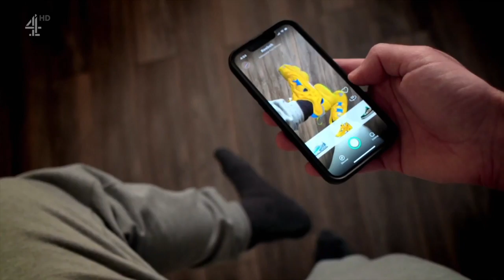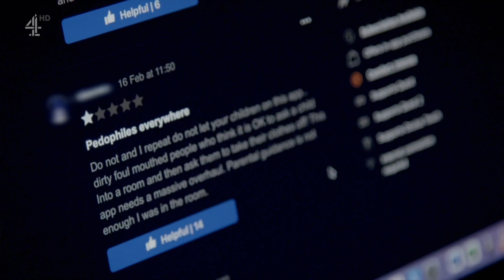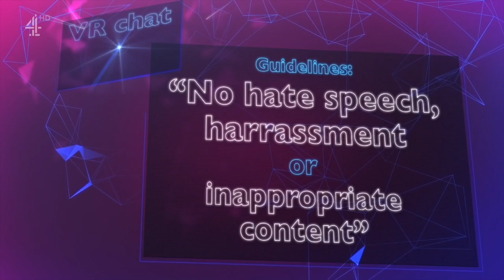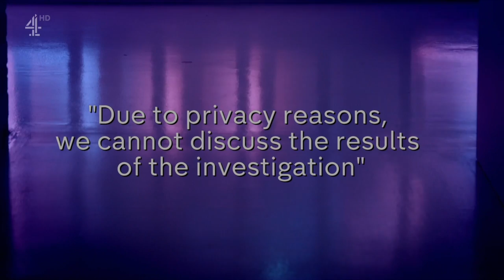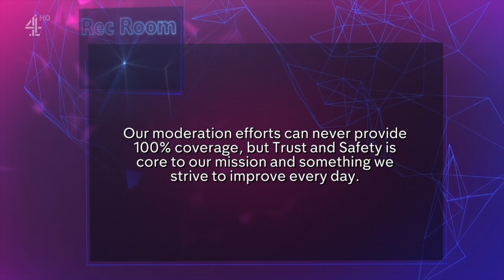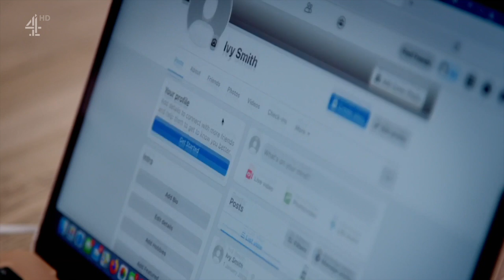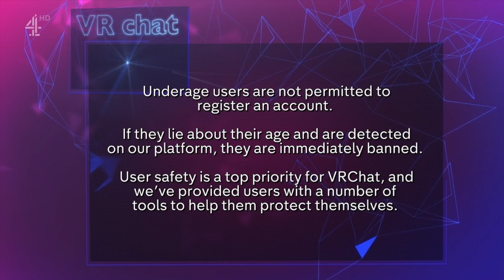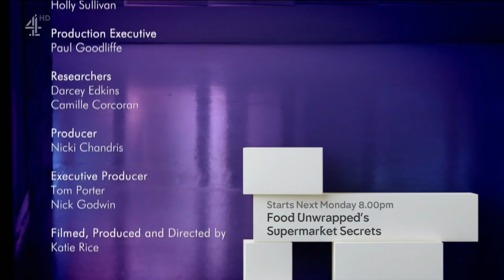Inside the Metaverse: Are You Safe? - Documentary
Is the next frontier in cyberspace a thrilling alternative world or the new Wild West? Yinka Bokinni goes undercover in virtual reality and is shocked by what she finds.